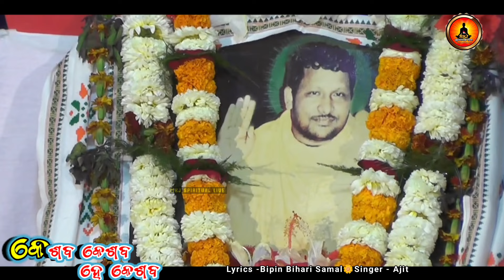Keshab Keshab Adideba tume sesa dev(କେଶବ କେଶବ ଆଦିଦେବ ତୁମେ ଶେଷଦେବ)Ajit Kumar I BB Samal/ Odia Bhajan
MKJ SPIRITUAL LIVE
(Peace of mind & feel relaxed)

Chanel link :- @MKJSPIRITUALLIVE

This content is copyright to MKJ SPIRITUAL LIVE youtub Channel.any unauthorized reproduction,redistribution or re-upload is strictly prohibited of this material.Legal action will be taken against those who violate the copyright of the following material presented.

ପ୍ରିୟ ଦିବ୍ୟାତ୍ମନ,
 ଜଗତକୁ ବା ସମାଜକୁ ଏକ ଭାତୃତ୍ଵ ବନ୍ଧନରେ ବାନ୍ଧିବା ଏବଂ ଜଗତକୁ  ସତ୍ୟ ସନାତନ ର ବାର୍ତ୍ତା ଦେବା ସହିତ ମଣିଷକୁ ସତ ପଥରେ ଓ ଜଗତ କଲ୍ୟାଣ କରିବା ପାଇଁ ଆଗ୍ରହ ସୃଷ୍ଟି କରିବା ,ଆମ ଚାନେଲର ମୂଳ ଲକ୍ଷ୍ୟ  । ଆଉ  ସେଥି  ପାଇଁ ଲୋଡା ମନ ର ସ୍ଥିରତା ଆଉ ପରସ୍ପର ପ୍ରତି ସ୍ନେହ ଶ୍ରଦ୍ଧା ,ନିଃସ୍ଵାର୍ଥପର ଭଲପାଇବା  ଓ ଶାନ୍ତି ପୂର୍ଣ୍ଣ ଜୀବନ ଯାପାନ, ଯାହାକି ଆମ ଚାନେଲ ସବୁବେଳେ ଏହି ସବୁ ଶିକ୍ଷଣିୟ କଥାବସ୍ତୁ ପ୍ରଦାନ କରେ (Peace of mind & feel relaxed)
Dear brother,s and Sisters
The main goal of our channel is to bind the world or the society in a bond of brotherhood and to give the world the message of true Sanatan and to create interest in people on the right path and to benefit the world. And for that we need stability of mind and love and respect for each other, selfless love and peaceful living, which our channel always gives these educational things.

Dear
हमारे चैनल का मुख्य लक्ष्य विश्व या समाज को भाईचारे के बंधन में बांधना और विश्व को सच्चे सनातन का संदेश देना और लोगों में सही रास्ते पर चलने की रुचि पैदा करना और विश्व का कल्याण करना है। और इसके लिए हमें मन की स्थिरता और एक-दूसरे के लिए प्यार और सम्मान, निस्वार्थ प्रेम और शांतिपूर्ण जीवन की आवश्यकता है, जो हमारा चैनल हमेशा ये शैक्षिक चीजें देता है।